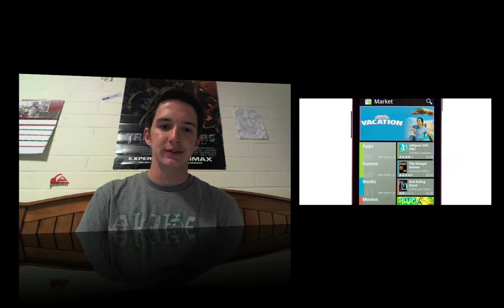Netflix, Android Market, and Xperia Play - Tech News Roundup